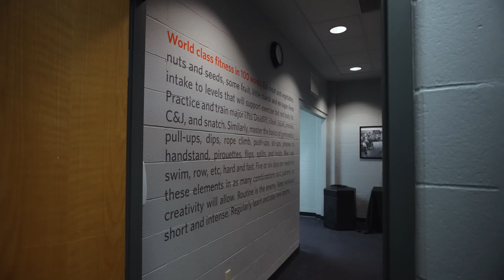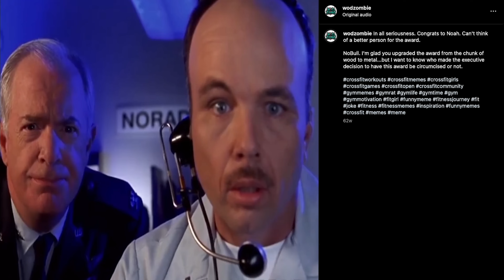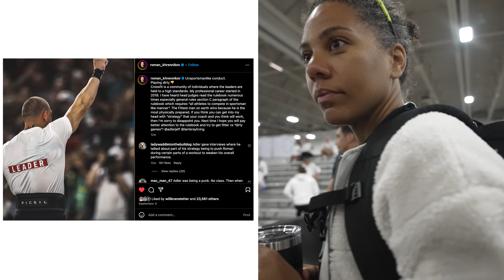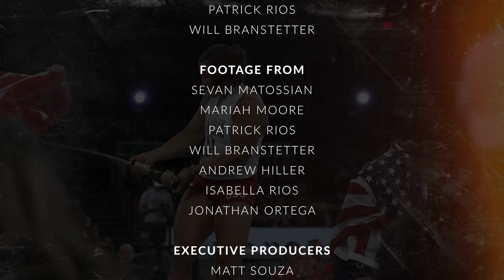Behind the Scenes: 2023 CrossFit Games, Part 12 "Muscle-up Logs"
The 2023 CrossFit Games Behind the Scenes would not have been made without...

Camera: Sevan Matossian, Mariah Moore
Edited by: Patrick Rios, Will Branstetter
Footage from: Sevan Matossian, Mariah Moore, Patrick Rios, Will Branstetter, Andrew Hiller, Isabella Rios, Jonathan Ortega
Executive Producers: Matt Souza, Caleb Beaver
Special thanks to: Dave Castro & Don Faul

The CrossFit Games Behind the Scenes started in 2011 by the Media Director at the time, Sevan Matossian. Even while managing a growing media department at CrossFit Inc, Sevan embraced creating content at the same time. In his own words, he was made to "glorify other people". The series was beloved by CrossFitters all across the globe as it brought them close to the athletes themselves and made them fall in love with their favorites. The series to this day is the most watched minutes of any content published by CrossFit Inc.

In 2018, the media department at CrossFit was dismantled and the series was shut down after it's wildly successful 7 year run: bringing many into the CrossFit fold and building a massive fanbase for the athletes and the sport. In 2020, Sevan was fired from CrossFit after the founder Greg Glassman sold the company. Not long after being fired, Sevan started The Sevan Podcast which has centered around long form interviews with people in all different facets of life, businesses, and interest.

A month before the 2023 CrossFit Games, Sevan was given the green light by Dave Castro, Don Faul, and the CrossFit HQ team to reignite the Behind the Scenes series, this time as a 3rd party media company. Sevan formed a team of filmmakers and producers with short noticed to shoot the series, and Two Brain Business and California Peptides made the series possible financially.

The Behind the Scenes peels back the curtain of the CrossFit Games by following Dave Castro back stage, showing you the valleys and peaks of the emotion the athletes go through, and highlighting the humans without the social media curation.